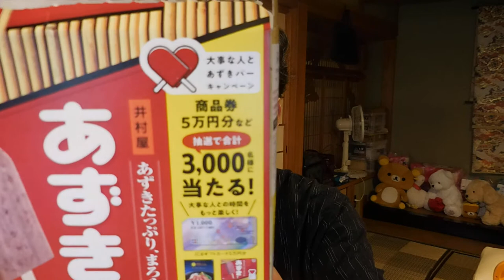【隠居オヤツ】井村屋：あずきバー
「件名：速稼塾（あなたのお名前）」